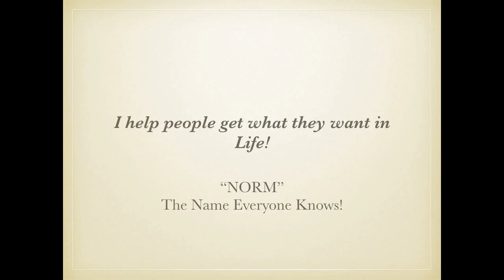Number #1 Selling Agent in St Louis MO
Number #1 Selling Agent in St Louis MO-Call NORM 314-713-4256-I have been in the business of helping people my whole life and the best part was every day had a new challenge just like Real Estate because no two companies, families, buyers, or sellers, have the same needs. My life experiences have taken me from making sure Santa had toys for all the children, meeting clients needs with my interior design firm, teaching management, building successful marketing companies, and now helping clients with the largest investment they may ever purchase. Bottom line is understanding and executing the needs of my clients. I attribute my success to being a great listener and my experience brings value to my clients. I learn what is important to them then I do everything in my power to make that dream come true. My goal is helping you achieve your goal, so call NORM, The Name Everyone Knows